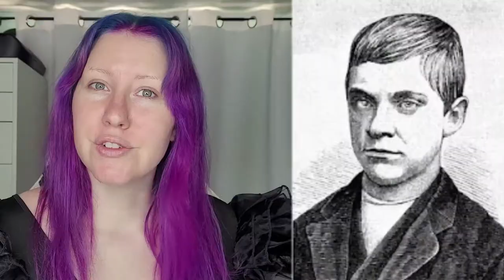14 Year Old Serial Killer: Jesse Pomeroy - The Boy Torturer | Didn't Makeup the Mystery Ep 22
The story of America's youngest serial killer, Jesse Pomeroy (AKA the Boy with the Marble Eye), told while doing makeup.

Products Used:
-EYES-